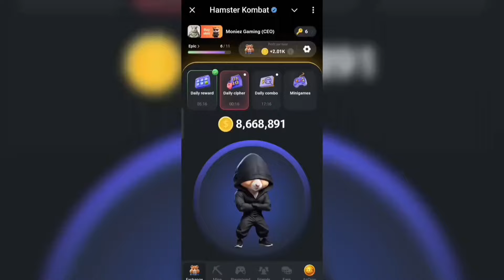Hamster Kombat Mini Game 20 September Today | Hamster Kombat Puzzle Today | Hamster Kombat Key Today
How to Unlock Key 20 September | Hamster Kombat Mini game 20 September |Key कैसे unlock करे?|Airdrop

Hamster Kombat 20 september Mini Game Step
Mini Game kaise Khele
Mini Game key Kaise Le 20 september
Knock knock key use kaise kare hamster kombat mini game 20 september
20 september July cipher code hamster Kombat
hamster combo
hamster kombat 20 september daily key complete kaise kare
hamster kombat 20 september mini game claim kaise kare
hamster kombat mini game key task complete
kaise kare
mini game hamster kombat today hamster kombat mini game